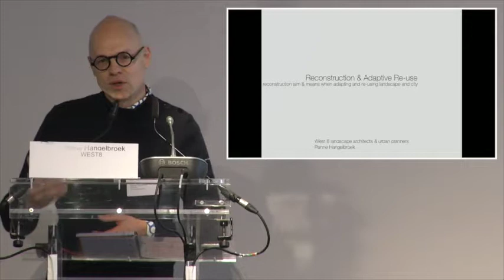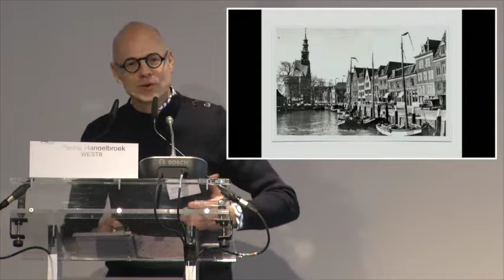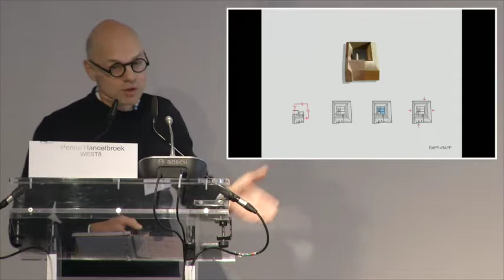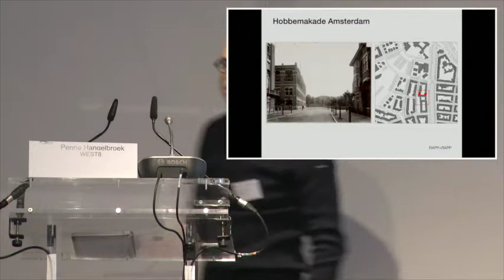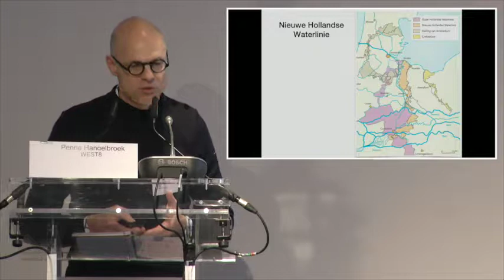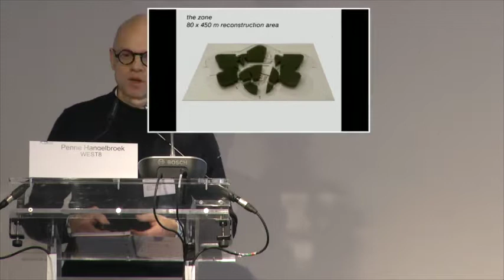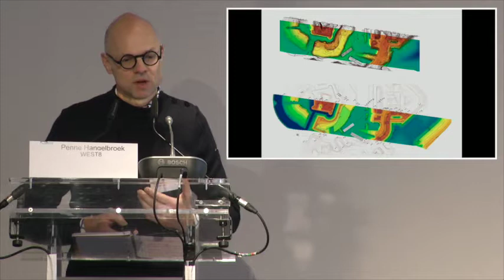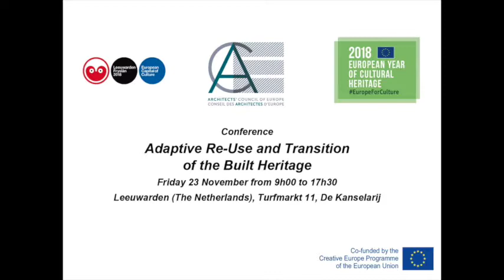Penne HANGELBROEK, Architects, WEST8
SESSION 2: FINDING A RE-USE THAT FITS - A DIALOGUE BETWEEN HERITAGE AND CONTEMPORARY ARCHITECTURE

Intervention by Penne HANGELBROEK at the public conference on Adaptive Re-Use and Transition of the Built Heritage,  23 November 2018, Leeuwarden (The Netherlands).

Conference organised with the support of Creative Europe.